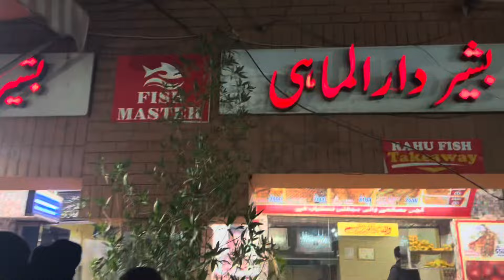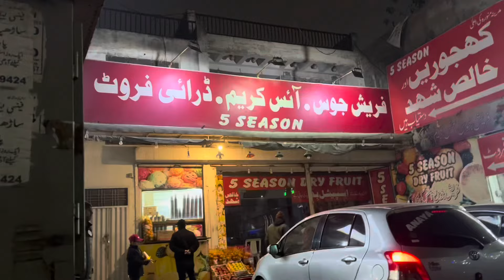Fish khane Gaye Pappo Aunty k sath || Bashir Darulmahi || Lahore Famous fish